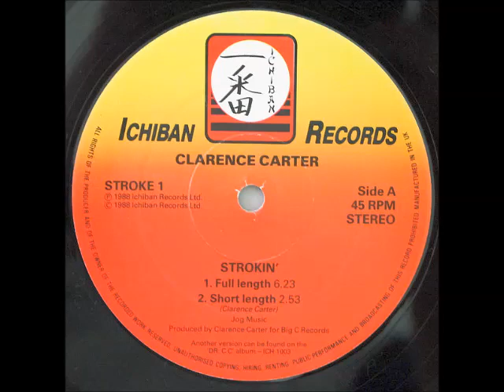Clarence Carter - Strokin' (Full version, 1988)